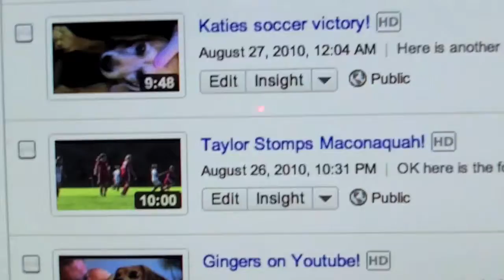Ginger cleans entire house!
I didn't clean the entire house! but i cleaned my room the kitchen and living like in detail! so ya other than that this vlog is just about my daily life!